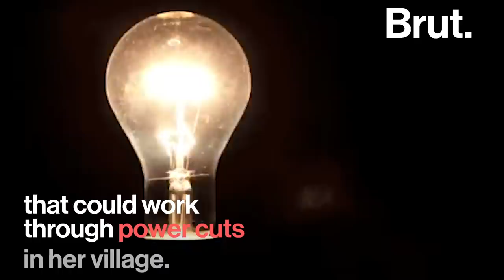This Woman Built A Washing Machine Powered By Muscle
This woman from Kerala built a washing machine that can run without power to help others in electricity-hungry rural India.